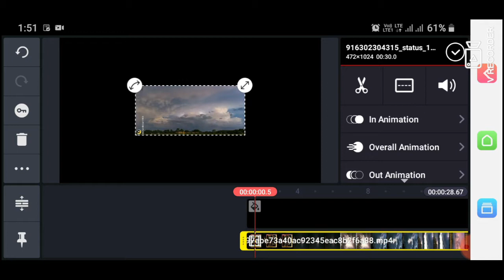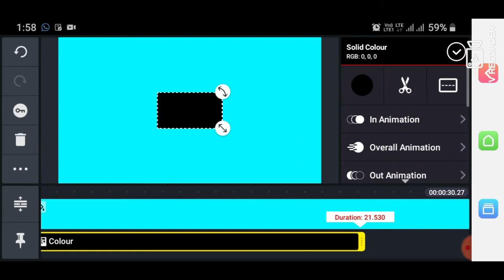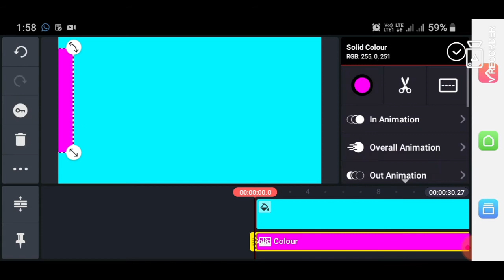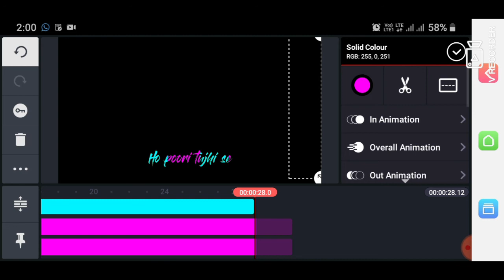how to make coloured lyrics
hi hello👋

Install the app to follow my photos and videos.

hope this video is helpfull